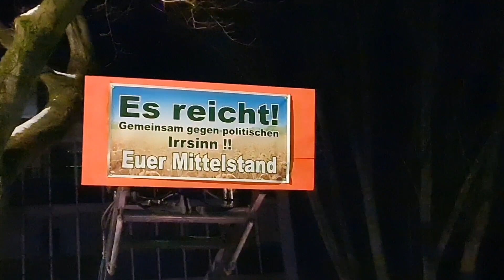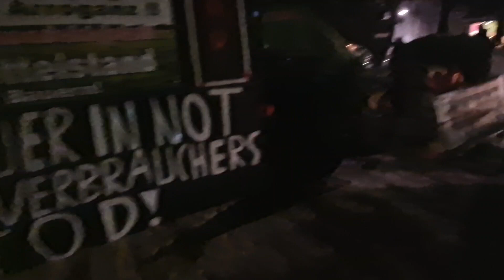Elmshorn 08.01.2024 Trecker